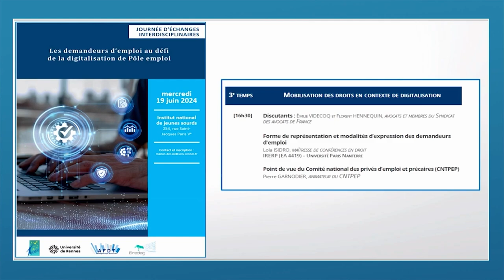Vidéo 8 - Forme de représentation et modalités d’expression des demandeurs d’emploi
Intervenante : Lola Isidro.

Cette vidéo a été enregistrée lors de la demi-journée d'échanges interdisciplinaires "Les demandeurs d’emploi au défi de la digitalisation de Pôle emploi", organisée par Marion Del Sol et Anne-Sophie Ginon, le 19 juin 2024.